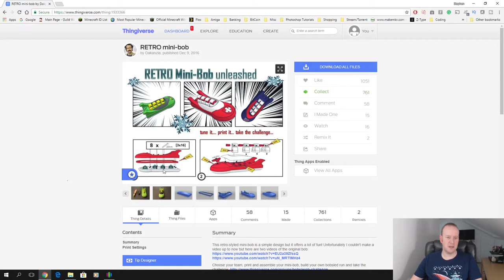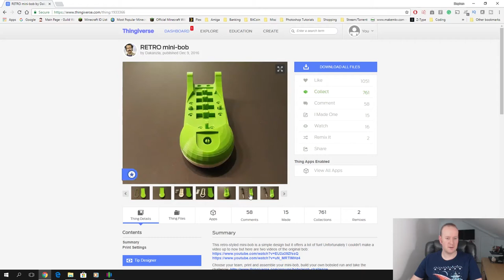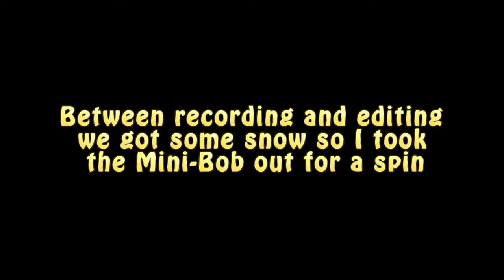3D Printed Mini Bob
A look at the Mini-Bob print on Thingiverse by Dakanzla. This is a fantastic mini Bobsleigh, the print is very well designed and fits together very nicely. Have a look at my print and my very humble run in the snow with it.

Files Used:

All files used in this video are not mine and are available on Thingiverse

▼▼▼  Social Media ▼▼▼